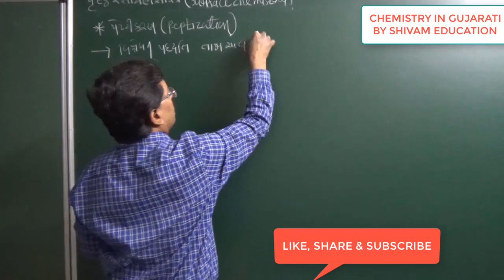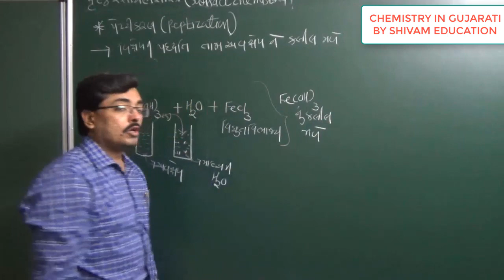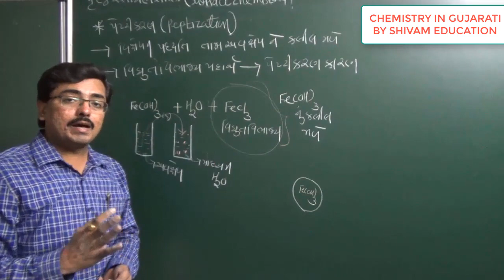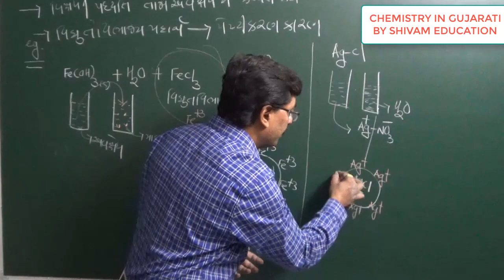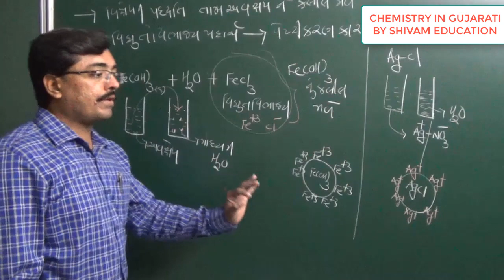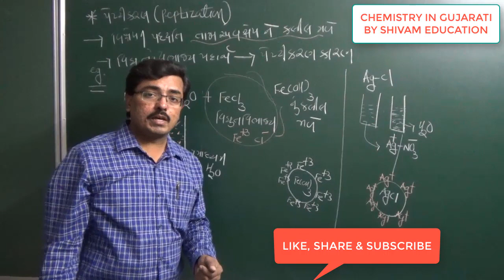L-23 પેપ્ટીકરણ & પેપ્ટીકરણ કારક,12thSurface Chemistry in gujarati for| JEE| NEET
12th JEE NEET Chemistry in Gujarati,
L 20 પૃષ્ઠ રસાયણ શાસ્ત્ર, peptization, peptizing agent in Gujarati
પેપ્ટીકરણ &  પેપ્ટીકરણ કારક
NCERT| Class 12: | C12| Alcohol phenol and ethers in Gujarati